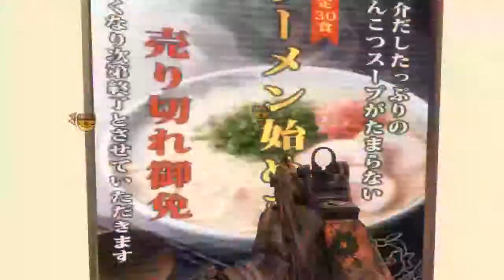yesGregg - HC SnD - Magma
Thought I would return to Black Ops 2 for the first time in a while, got a pretty decent round!